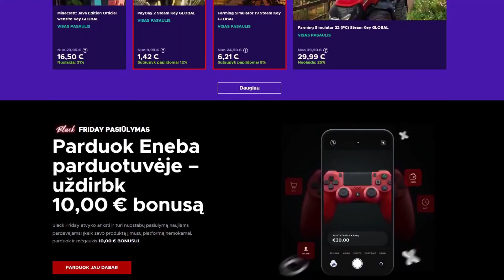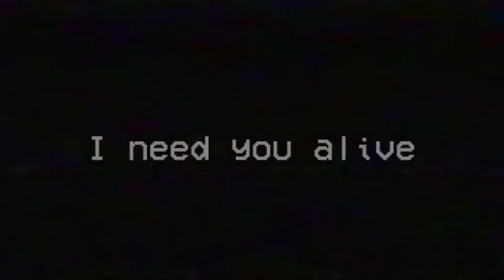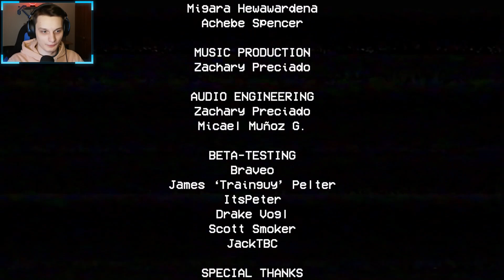TRUMPIAUSIAI FILMUOTAS VIDEO EVER...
🧊 Mano Minecraft serveris! [1.17.1]
play.mcbegedis.lt

Sek mane ir sužinok viską ankščiau!

🔵 CPU: Intel Core i5-10400F
🔵 GPU: Geforce GTX 1660 TI 6GB
🔵 RAM: 16GB DDR4 2666MHz